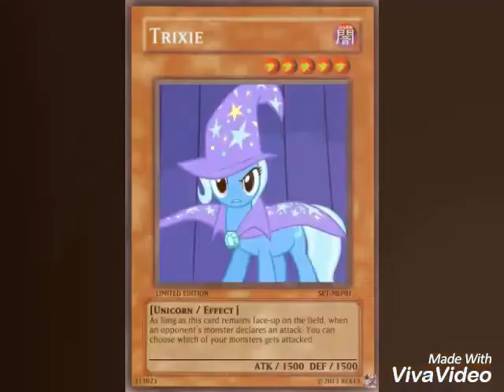MLP Crossover Part 242 Yu-Gi-Oh [PMV]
It's an slideshow video of pictures with music.

Credit:

To the people who made this art/pictures.

Music: Ignorance (Nightcore Version) - Paramore cover by NateWantsToBattle